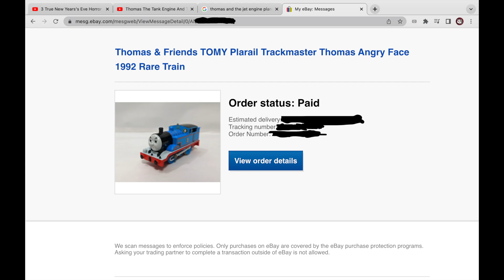Annoyed Thomas & the Troublesome Trucks | Tomy Plarail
Thank you HIRO-HARU from eBay!

Q - Why Thomas isn't pulling 2 - 3 troublesome vans or no brake van like episode S1 E6?
A - Battery is low & the train will be heavy. And I need to buy a brake van in the future.

I bought this rare "Tomy 1992 Angry Face Thomas" in eBay as my birthday treat and it was the last item. Thomas' face is only exclusive in the discontinued Plarail "Thomas and Busy Freight Cars Set (2003)".

I wanted to test the Angry/Annoyed Thomas when he pulls the troublesome trucks. My track layout is arranged in the 3-Way Road style. It contains 2 bridges (1 short & 1 long) and a rail on the ground. The highest bridge is 2 levels high and its portrayed as Gordon's Hill. The junction area uses switch rails that were discontinued. Majority of all the discontinued Tomy Merchandise are from Hong Kong, 2 trains/engines from Japan, & the extra rails are from my hometown.

Sad to say after a week from delivered, the eyebrows were smudged slightly because I stuffed it in my bag during a family trip. But nevertheless to say, I'm proud to own one!